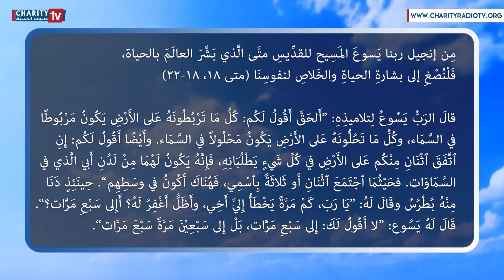ينبوع الحياة - شرح إنجيل يوم الجمعة من الأسبوع الخامس من زمن القيامة مع الأب جوزيف دكاش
ينبوع الحياة - شرح إنجيل يوم الجمعة من الأسبوع الخامس من زمن القيامة مع الأب جوزيف دكاش الراهب الماروني